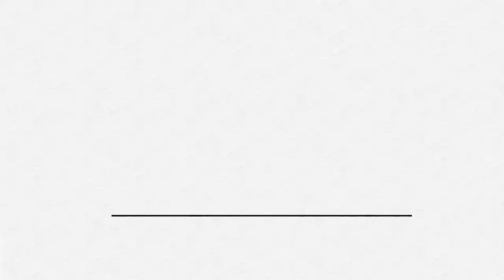How to Level Up Your Sustainability with Simple and Doable Steps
Plant care is earth care, in so many different ways. In this video, Nick Cutsumpas, popularly known as Farmer Nick, shares how connecting with the plants you have at home can lead to a planet-focused life, and why it is important to encourage sustainability with approachability.

After you watch this video, I want you to answer this question: what small change in your life can you commit to to help protect our beloved planet?

Check out the full show notes and blog of 'Plant Care for Earth Care'

00:08 Why connecting with your plants is helping protect nature
00:40 Should you give your plants names?
01:58 How growing edible plants can help you lead a more sustainable life
03:38 How you can start living a sustainable life today

Listen to the Growing Joy with Maria: The Podcast on iTunes, Spotify, Stitcher, Google Play, or your preferred podcast player- just type in "Growing Joy with Maria" in the search bar on your preferred podcast player